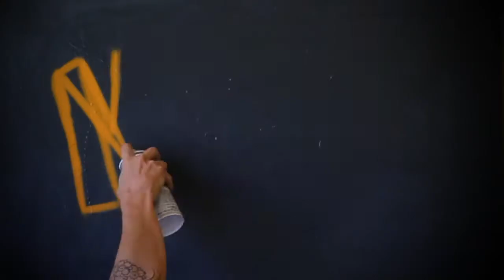Kyle Van Eck - Showreel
Friends of Design
2011 Motion Graphics Student Showreel